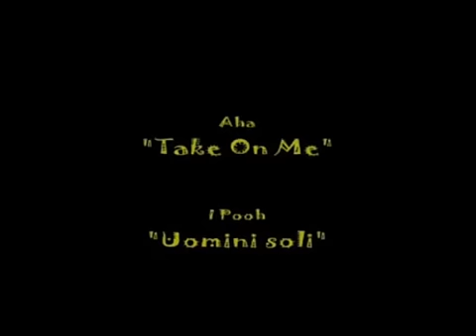Harry Potter e il calice di fuoco 19/19 - parodia IDSC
Ed ecco la seconda parte del finale scomparso della parodia IDSC di Harry Potter e il Calice di Fuoco, compresa la parte risultata misteriosamente tagliata. Disponibile anche nelle reti P2P. Baci.